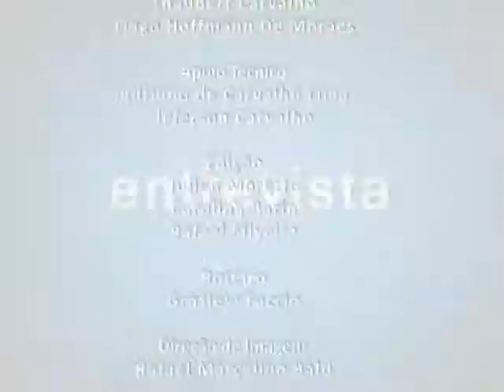TV Campus Entrevista - Seminário Impacto da Agricultura nos Recursos Hídricos